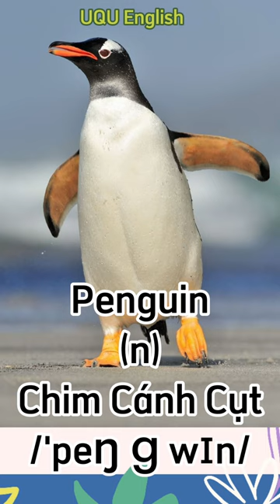Penguin (n): Chim Cánh Cụt